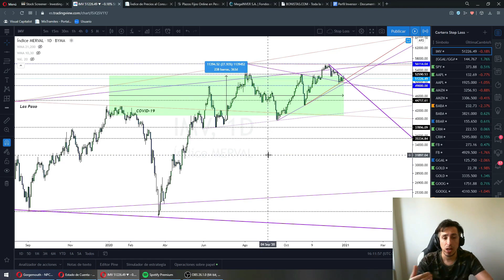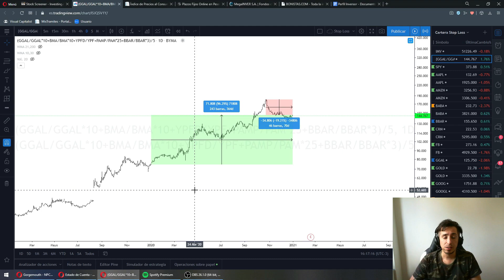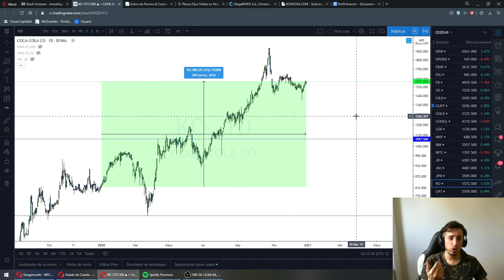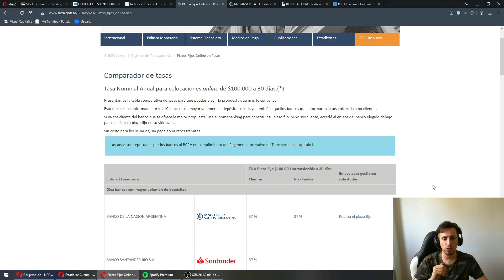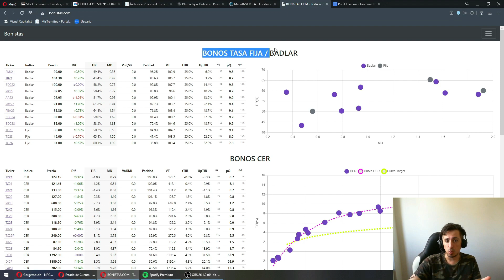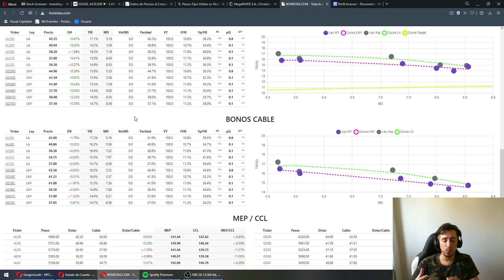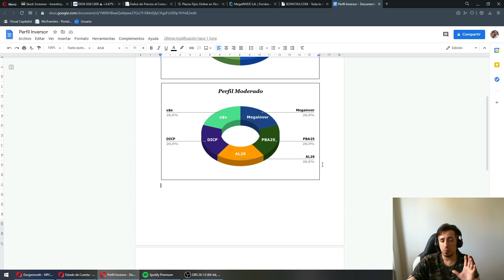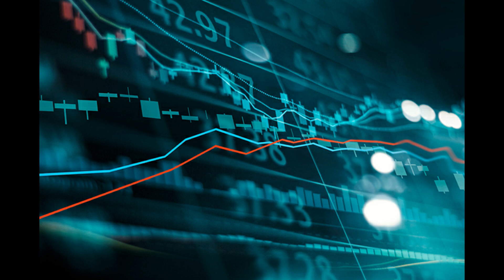🔥🔥 COMO ARMAR una CARTERA de INVERSION 2021 🔥🔥 ➯ GANALE al DOLAR y a la INFLACION 2021 😲